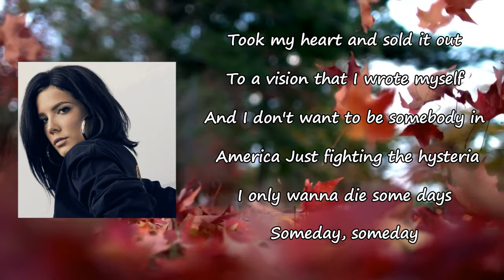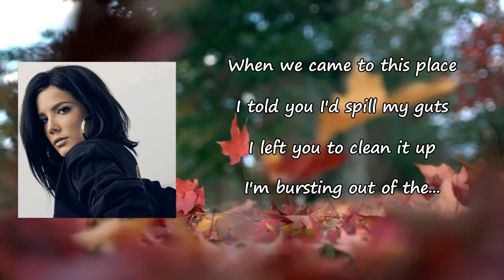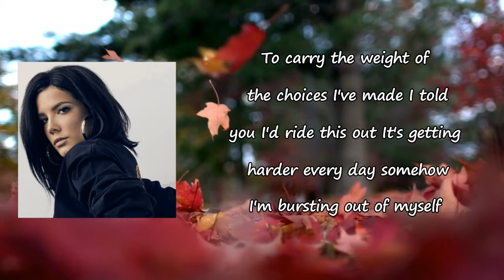Halsey - Ashley Lyrics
Songs: Ashley by Halsey
Album

Ashley Lyrics:

Standing now, in the mirror that I built myself
And I can't remember why the decision wasn't mine
But it seems I'm only clingin' to an idea now
Took my heart and sold it out to a vision that I wrote myself
And I don't wanna be somebody in America, just fighting the hysteria
I only wanna die someday
Someday, someday
When I burst into flames
I'll leave you the dust, my love
Hope a bit of it'll be enough to help remember the
Days when we came to this place
I told you I'd spill my guts, I left you to clean it up
I'm burstin' out of the
Seems like now it's impossible to work this out
I'm so committed to an old ghost town
Is it really that strange if I always want a change?
And if only the time and space between us wasn't lonely
I'd disintegrate into a thousand pieces
Think I'm makin' a mistake, but if I decide to break
Who will fill the empty space? Oh
And now, if I figure this out
Apart from my beatin' heart
It's a muscle, but it's still not strong enough to carry the
Weight of the choices I've made
I told you I'd ride this out
It's gettin' harder every day somehow
I'm burstin' out of myself
Too many guys think I'm a concept, or
I complete them, or I'm gonna make them alive
I'm just a fucked up girl who's lookin' for my own piece of mind
Don't assign me yours